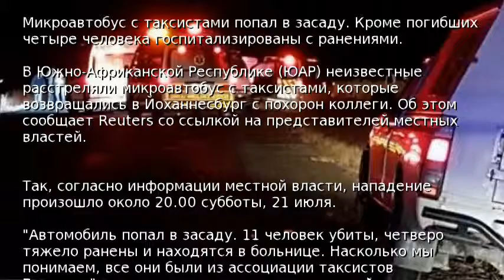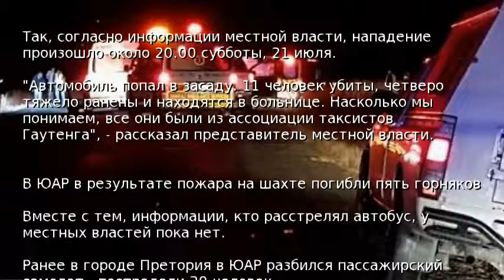В ЮАР расстреляли таксистов: 11 жертв